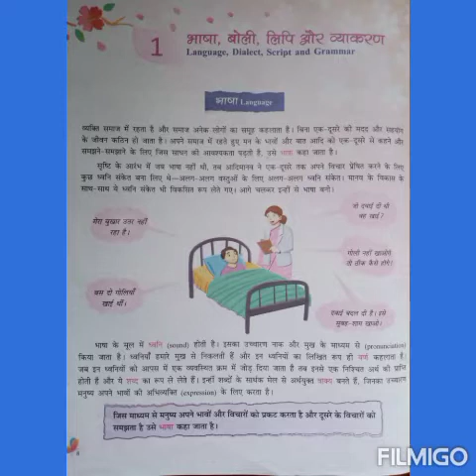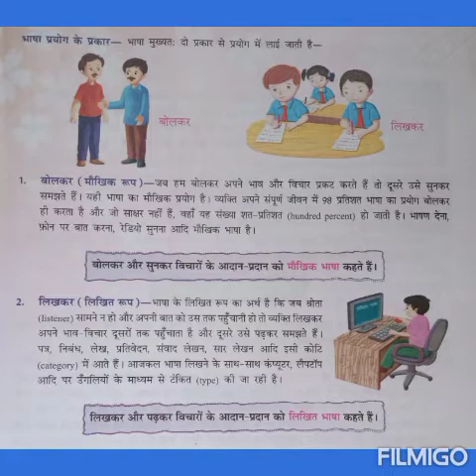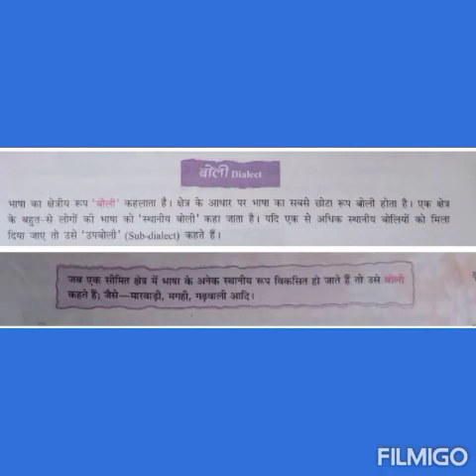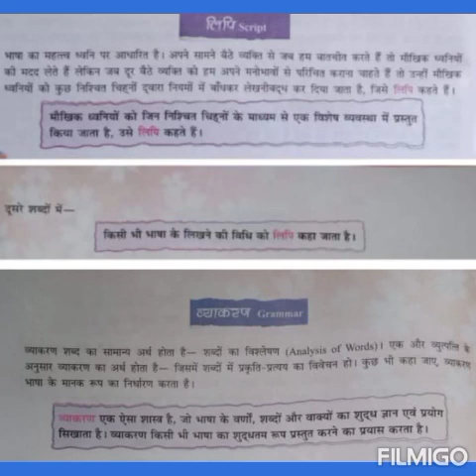Class-8, Hindi, Vyakaran , Chapter-1 (11th June)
SAS ONLINE CLASSES